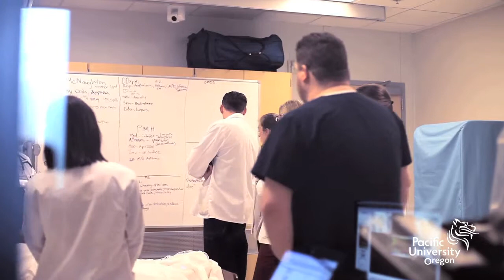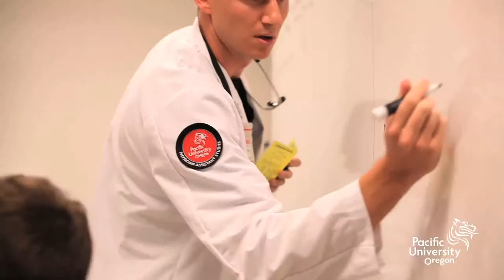Pacific University SIM Lab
Pacific University's simulation lab allows students to work in a clinical environment with a scripted patient.